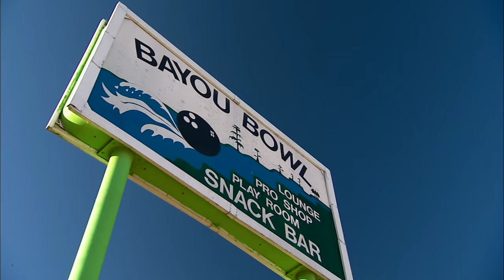Duck Dynasty: Top Moments: Si The Driving Instructor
Willie goes dress shopping with Sadie, and Si takes on the role of driving instructor in this compilation of some of the best Duck Dynasty moments.